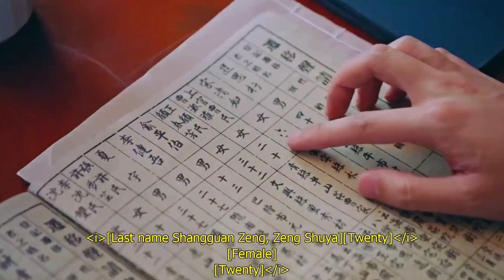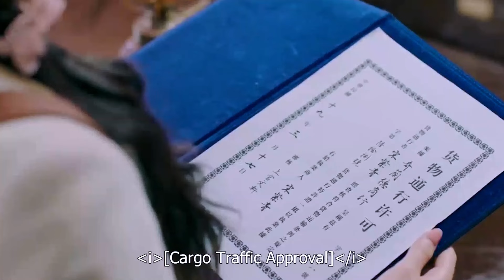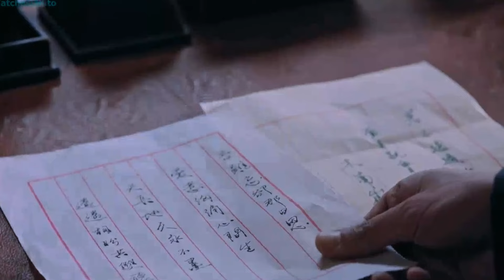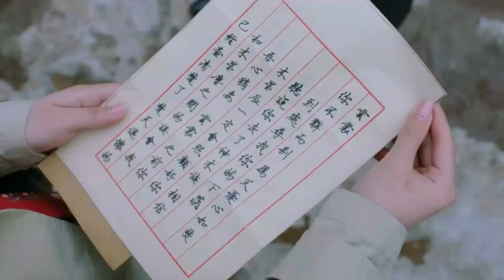When Beautiful Doctor Falls for Magician?(Full DRAMA)-Korean Romantic Drama Explain Bangla -BaShJhAr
Some Inquery
korean drama bangla explanation
korean drama bangla dubbing
korean drama bangla explanation horror
korean drama bangla explanation romantic
korean drama bangla explanation new
korean drama bangla explanation full episode
korean drama bangla explanation new 2024
korean drama bangla movie
korean drama bangla bhasha
korean drama bangla love story
korean drama bangla explanation 2024
korean drama bangla expression
korean drama bangla dubbing full episode
thai drama bangla explanation heart touching love story
thai drama bangla explanation new
thai drama bangla explanation full episode
thai drama bangla explanation new 2024
thai drama bangla explanation school love story
thai drama bangla explanation 2024
thai drama bangla explanation
thailand drama bangla explain
thailand drama bengali explanation
thai drama bengali explain
romantic thai drama bangla explanation
astrophile thai drama bangla explanation
thai revenge drama bangla explanation
cubic thai drama bangla explanation
thai drama eng sub full episode
thai drama eng sub
thai drama 2024
thai drama kiss
thai drama explained in bangla
thai drama romantic scenes
thai drama forced marriage
korean drama bangla explanation school love story
korean drama bangla explanation romantic love story
korean drama bangla explanation funny
korean drama bangla explanation queen of tears
korean drama bangla explanation zombie
korean drama bangla explanation hidden love
korean drama bangla explanation random video channel
korean drama bangla explanation revenge love story
movie explained in bangla korean
movie explained in bangla cinemar golpo
movie explained in bangla funny